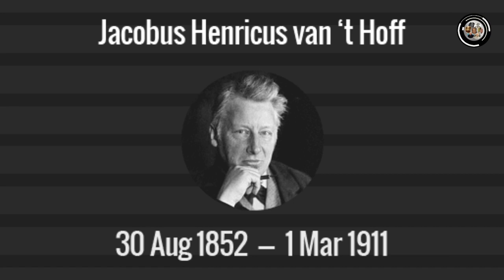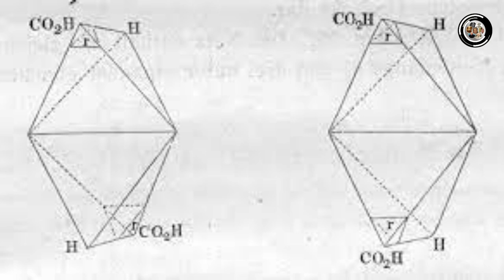Jacobus Henricus "Henry" van 't Hoff Jr | He was awarded the first Nobel Prize in Chemistry.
Jacobus Henricus "Henry" van 't Hoff Jr. was a Dutch physical chemist.  He was a highly influential theoretical chemist of his time. Van 't Hoff was awarded the first Nobel Prize in Chemistry.

Van 't Hoff was born in Rotterdam, Netherlands, 30 August 1852

Van 't Hoff chose to study chemistry.
First, he enrolled at the Delft University of Technology, and obtained a degree in chemical technology in two years, although the time assigned to study was three years.
He received his doctorate under Eduard Mulder at the University of Utrecht in 1874.

In 1878, Van 't Hoff married Johanna Francina Mees. They had two daughters and two sons.

He worked on the modern theory of chemical affinity, chemical equilibrium, chemical kinetics, and chemical thermodynamics

In 1874  Van 't Hoff presented the theory of the tetrahedral carbon atom and laid the foundations of stereochemistry.

He is also considered one of the founders of physical chemistry

He received the noble prize for his work on the laws of chemical dynamics and osmotic pressure.

Van 't Hoff died at the age of 58, on 1 March 1911, at Steglitz, near Berlin.